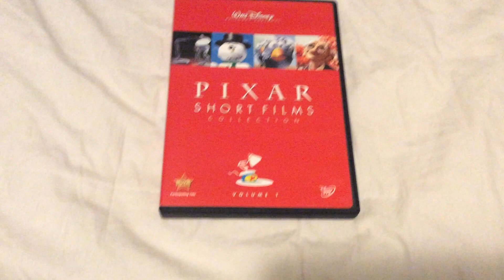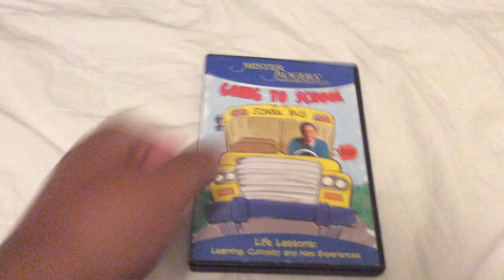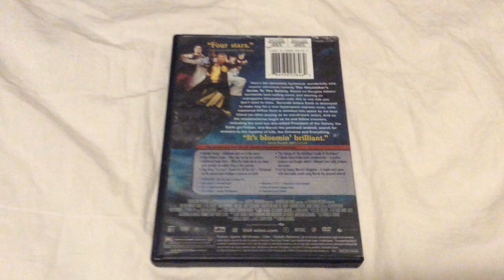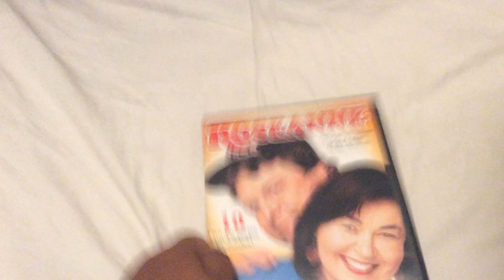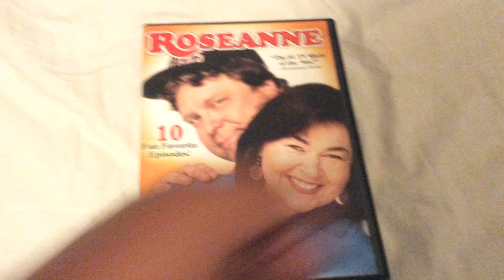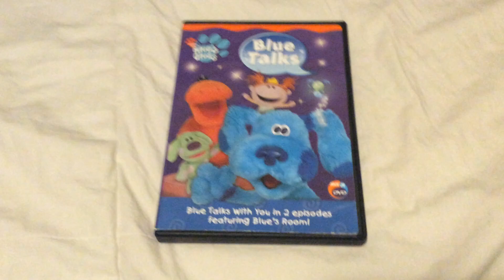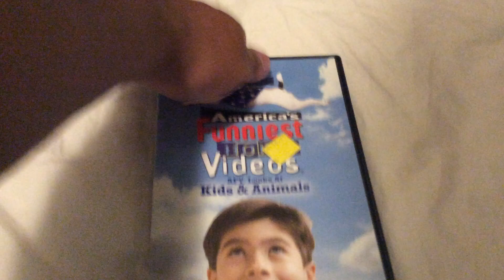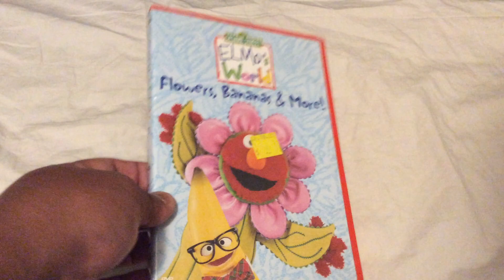VHS/DVD/Blu-ray update for July 20 2021 part 2